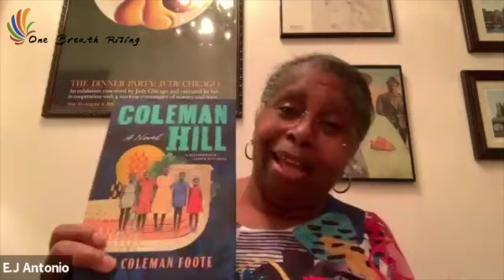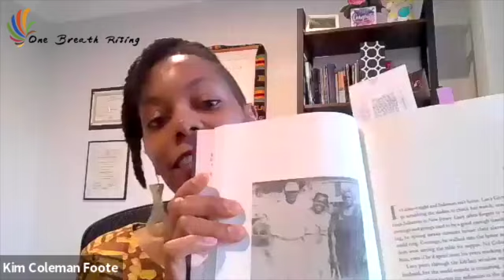One Breath Rising Presents Author Kim Coleman Foote (FULL reading and discussion)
Kim Coleman Foote reads from her debut novel, Coleman Hill, which is the exhilarating story of two American families whose fates become intertwined in the wake of the Great Migration. Braiding fact and fiction, it is a remarkable, character-rich tour de force exploring the ties that bind three generations.

Kim was born and raised in New Jersey. She has received fellowships from the Provincetown Fine Arts Work Center, the NEA, NYFA, Bread Loaf, Phillips Exeter Academy, Center for Fiction, and Fulbright, and residencies at Yaddo, MacDowell, and Hedgebrook, among others. Her fiction and essays have appeared in The Best American Short Stories 2022, The Rumpus, Prairie Schooner, the Missouri Review, The Literary Review, Kweli, and Obsidian. Coleman Hill is her first book.